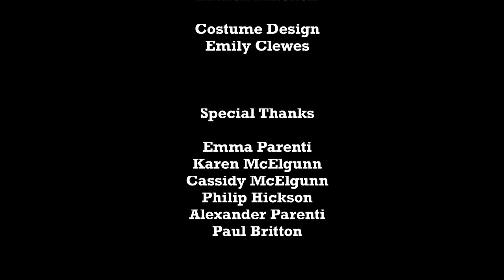Clean Crumbs Blue Light Productions Student Film